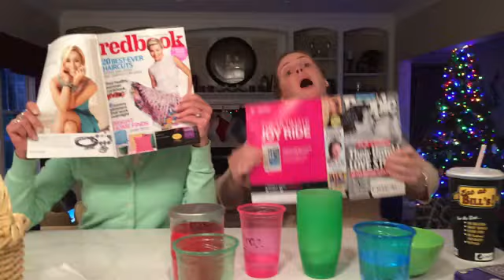Gallagher Christmas 2014: Shake it Off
the 3rd annual Gallagher family Christmas music video, to Shake it Off by Taylor Swift!